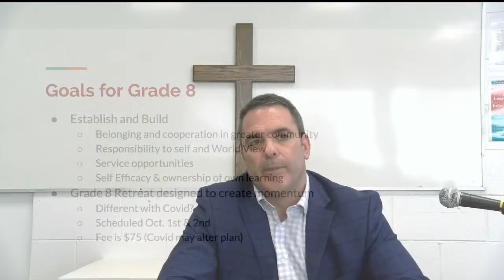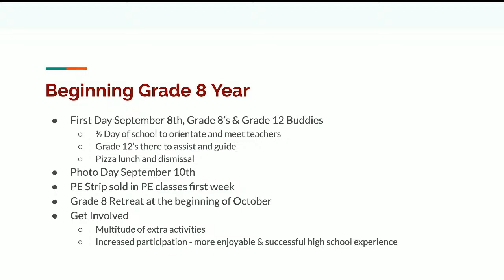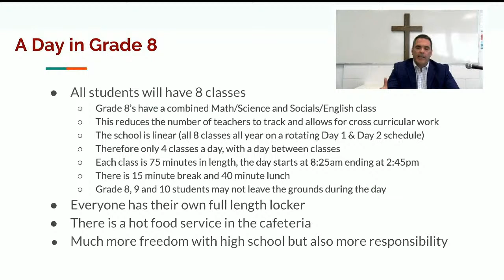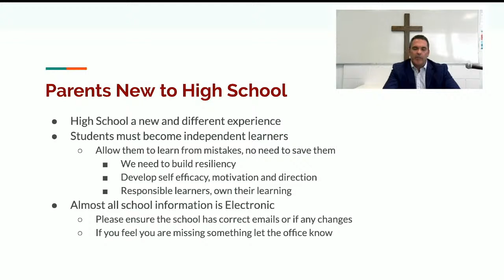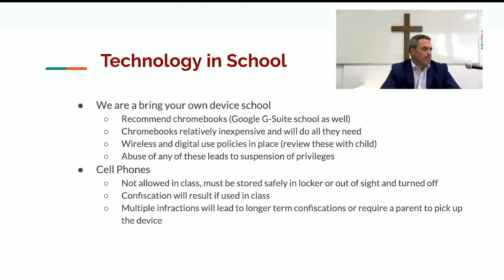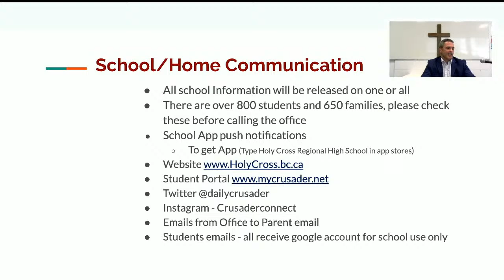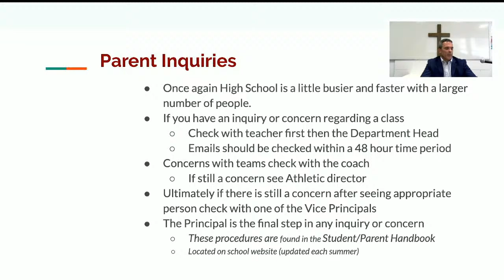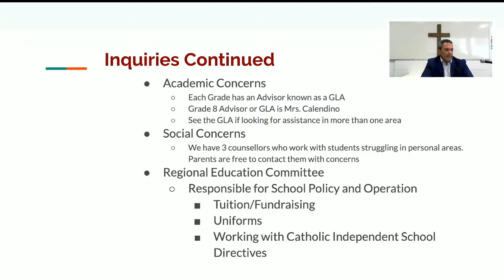Grade 8 Orientation - (2020-2021)